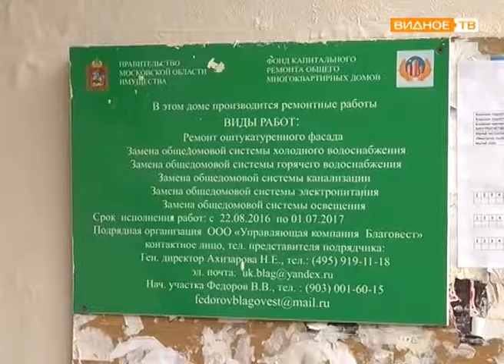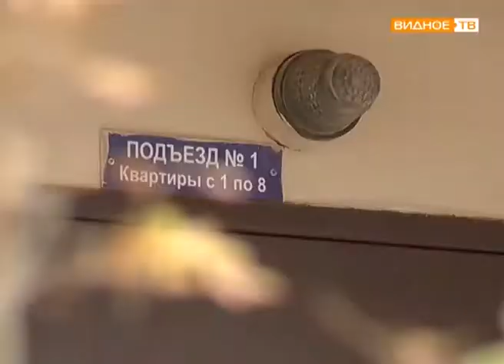"Наше Подмосковье" - Любовь Сафронова - соискатель премии губернатора